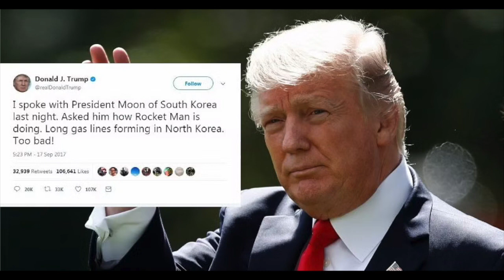Episode 345 - Nukes on the Moon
What if someone put Nukes on the Moon?